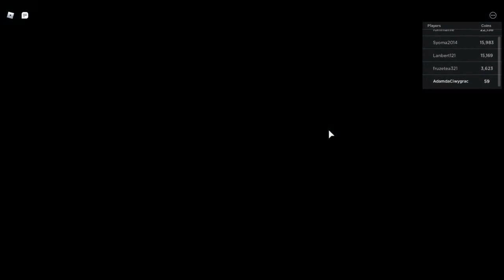Robimy pranie w Roblox ! Roblox#28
Zostaw suba z dzwoneczkiem
Napisz też komentarz jak podobał Ci się film i powiedz czego brakuje .
Z chęcią przeczytam.
Top Donater
1 Hardin - 1 zł
2 brak
3 brak
Cel 1/20 zł